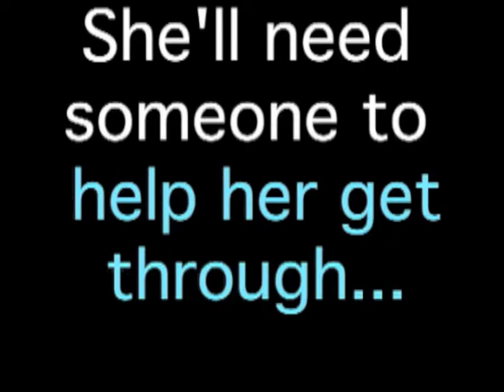The Sky is Everywhere by Jandy Nelson book trailer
The Sky is Everywhere by Jandy Nelson book trailer, a 2012/13 Missouri Gateway Readers Award nominee.